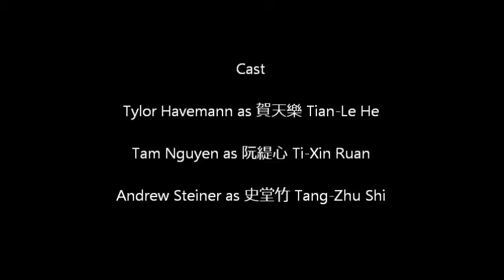Our Love Stories －－Ohio Wesleyan University 10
我們中文課的小小愛情故事